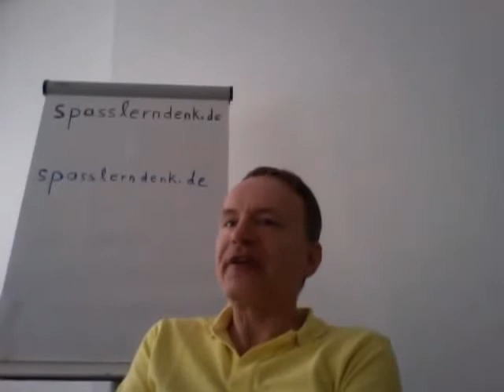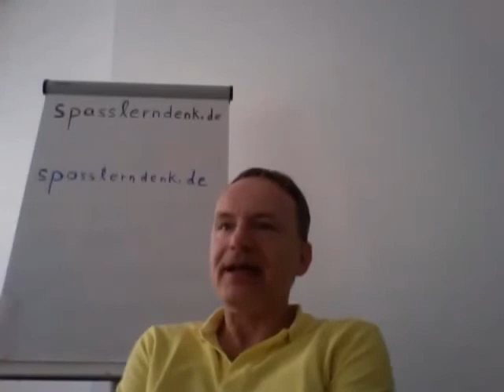Berechnung der Varianz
Beispiele:
• Betriebswirt
• Technischer Betriebswirt
• Technischer Fachwirt
• Industriefachwirt
• Wirtschaftsfachwirt
• Handelsfachwirt
• Personalfachkaufmann
• Industriemeister
• Küchenmeister
• Restaurantmeister
• Hotelmeister
• Abwassermeister
• Wassermeister